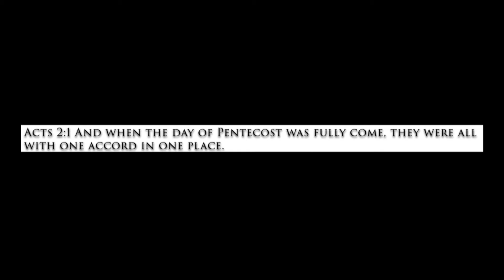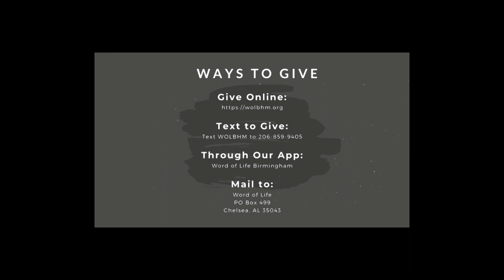Have No Fear (Part 2)